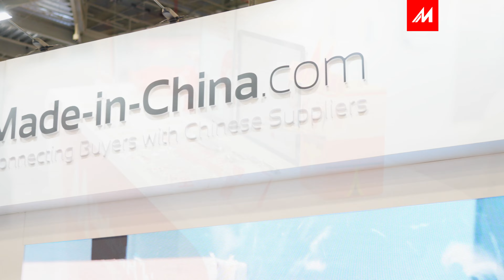Made-in-China.com at National Hardware Show in the USA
👀 Don't miss the excitement!
Get ready to catch all the highlights from Made-in-China.com's participation at the National Hardware Show in the USA, held at the LV Convention Center.